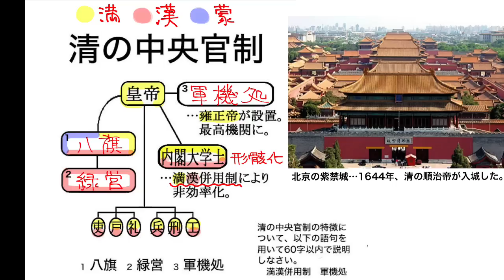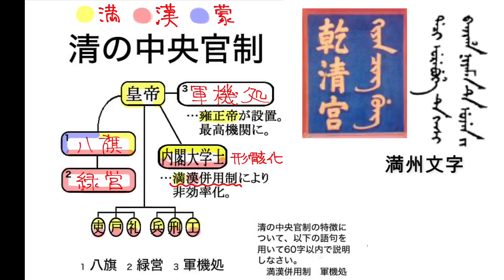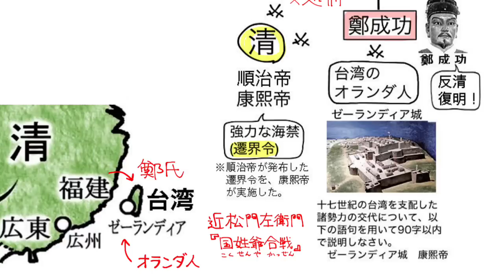清の中央官制／台湾独立の英雄・鄭成功